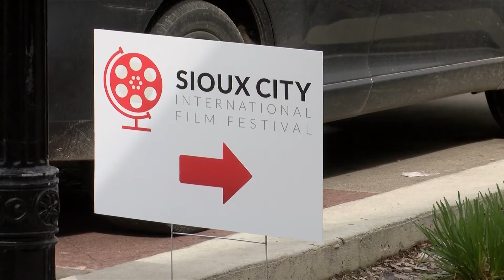International film festival kicks off